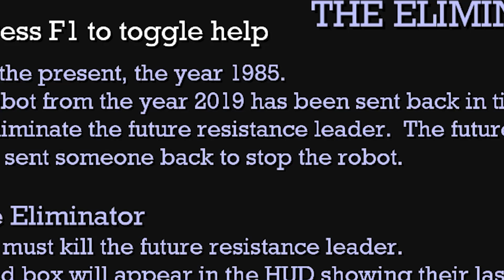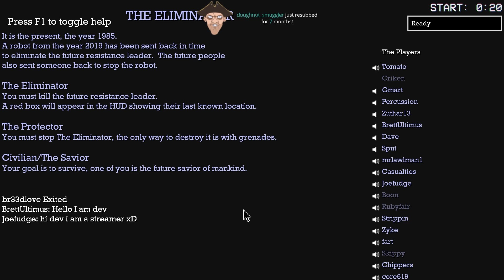Sub Rosa: Terminator Mode Activated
After many many years we return to Sub Rosa to check out the new graphic update! This game still has it. If you want to check it out for yourself

This time we invited some of our Twitch and YouTube friends to check out the game with us. We wholly did not prepare them for what was coming.

The Crew:
Criken
Tomato
Strippin
MrLawlman1
Rubyfair
Percussion
TheChief1114
JoeFudge
Dave
Brett Ultimus